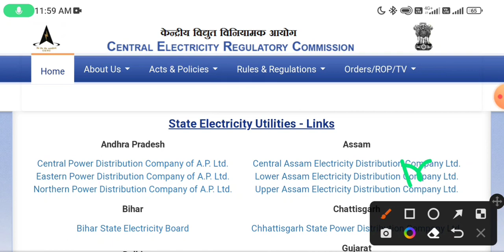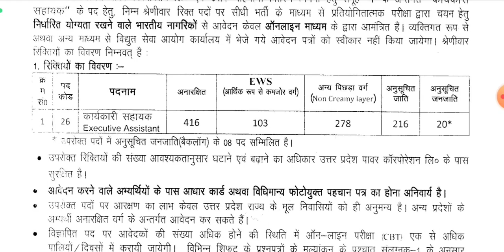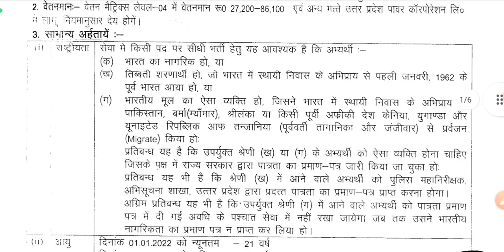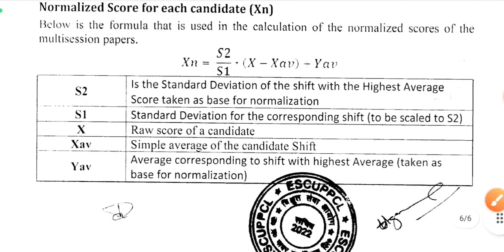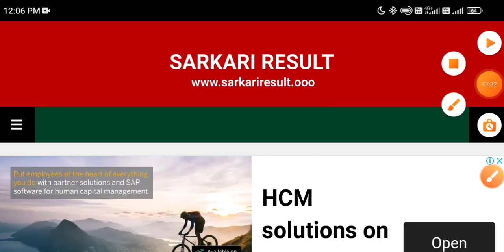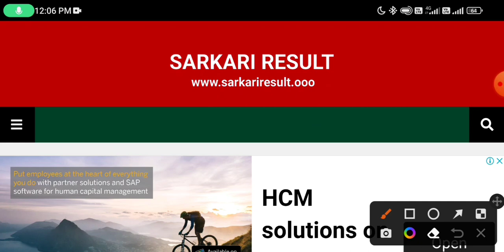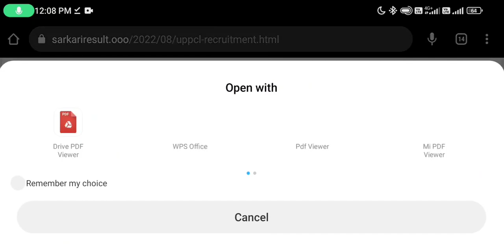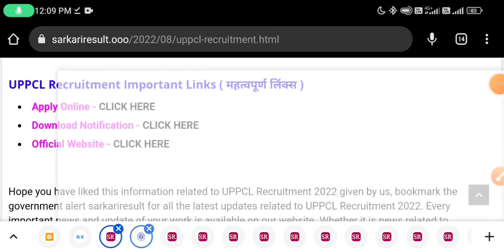बिजली विभाग भर्ती 2022, Bijli Vibhag Recruitment 2022, new vacancy 2022, sarkari naukari, govt jobs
बिजली विभाग भर्ती 2022, Bijli Vibhag Recruitment 2022, new vacancy 2022, sarkari naukari, govt jobs | बिजली विभाग भर्ती 2022/ Bijli Vibhag Recruitment 2022/ sarkari result, free job alert/work from home

बिजली विभाग भर्ती 2022 Apply online Bijli vibhag recruitment 2022 govt jobs 2022
बिजली विभाग भर्ती 2022, Bijli vibhag recruitment 2022Govt Jobs September 2022 New Vacancy 2022
बिजली विभाग भर्ती 2022 Apply online Form Bijli vibhag recruitment 2022 govt jobs 2022
बिजली विभाग सीधी भर्ती 2022 Apply online / Bijli vibhag /govt jobs | sarkari naukri vacancy 2022 बिजली विभाग भर्ती 2022 Apply online Form Bijli vibhag recruitment 2022 govt jobs 2022 बिजली विभाग भर्ती 2022 No Exam Direct Vacancy 2022 Govt Jobs September 2022 Sarkari Naukri 2022
CG JOB Vacancy 2022 || CSPDCL bharti || बिजली विभाग भर्ती || apprentice || latest job update बिजली विभाग भर्ती 2022, Bijli vibhag recruitment 2022, new vacancy 2022, sarkari naukari बिजली विभाग भर्ती बिजली विभाग भर्ती 2022 Apply online Bijli vibhag recruitment 2022 govt job
बिजली विभाग में नौकरी कैसे पाए | Bijli Vibhag me Job Kaise Paye in Hindi
आर्मी भर्ती लिखित परीक्षा जीके टेस्ट पेपर 2022
बिजली विभाग भर्ती 2022: Govt jobs  HP Electricity Regulatory Commission Apply Driver पोस्ट्स बिजली विभाग भर्ती 2022 | bijli vibhag bharti 2022 | विद्युत विभाग में सीधी भर्ती 2022 | लाइनमैन बिजली विभाग भर्ती 2022 Apply online/ Bijli vibhag recruitment 2022/10th pass/ No Exam Direct vanacay
Bijli Vibhag Bharti 2022 || Electricity Department UPPCL Recruitment 2022
बिजली विभाग भर्ती 2022 | Government Electricity board recruitment | New vacancy | bijli vibhag मध्य प्रदेश विद्युत विभाग भर्ती 2022 |  बिजली विभाग भर्ती 2022 | ITI GOVT JOB  | mp vacancy 2022
बिजली विभाग भर्ती 2022 No Exam Direct Vacancy 2022, Govt Jobs June 2022 Sarkari Naukri 2022 बिजली विभाग भर्ती 2022, Bijli vibhag recruitment 2022, new vacancy 2022, विधुत विभाग सीधी भर्ती 2022
बिजली विभाग में भर्ती 2022 Apply Now, Bijli Vibhag Bharti 2022, UPRVUNL RECRUITMENT 2022 बिजली विभाग में भर्ती 2022 Apply online// Bijli Vibhag recruitment 2022, विद्युत विभाग नई भर्ती,बिजली विभाग भर्ती 2022, Bijli vibhag recruitment 2022, new vacancy 2022, sarkari naukari , govt jobs govtjobportals​​​​​​ newvacancy2022​ sarkarinaukari2022​ govtjobs2022​
बिजली विभाग भर्ती 2022 Apply online // Bijli vibhag recruitment 2022 // govt jobs 2022 बिजलीविभागभर्ती​​​​​​ bijlivibhagbharti​​​​​​